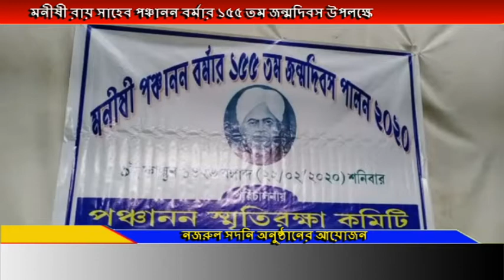মনীষী রায় সাহেব পঞ্চানন বর্মার ১৫৫ তম জন্ম দিবস উপলক্ষে মাথাভাঙ্গা পঞ্চানন স্মৃতিরক্ষা কমিটির পক্ষ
মনীষী রায় সাহেব পঞ্চানন বর্মার ১৫৫ তম জন্ম দিবস উপলক্ষে মাথাভাঙ্গা পঞ্চানন স্মৃতিরক্ষা কমিটির পক্ষ থেকে  নজরুল সদনি অনুষ্ঠানের আয়োজন